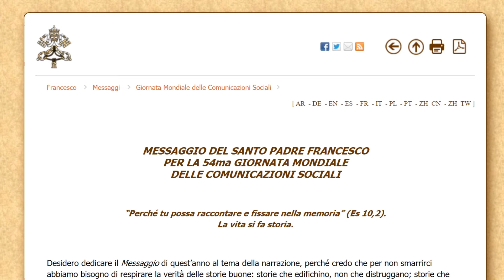Coronavirus. La vicinanza del Papa attraverso i nuovi media, con Alessandro Gisotti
In compagnia di Alessandro Gisotti, vicedirettore editoriale del Dicastero Vaticano per la Comunicazione, riflettiamo su come il Papa, attraverso i nuovi media, abbia fatto sentire la propria vicinanza in questi mesi difficili, dalla trasmissione in streaming delle messe mattutine a Casa Santa Marta all’indimenticabile veglia di preghiera, il 27 marzo scorso, sul sagrato “deserto” di Piazza San Pietro.